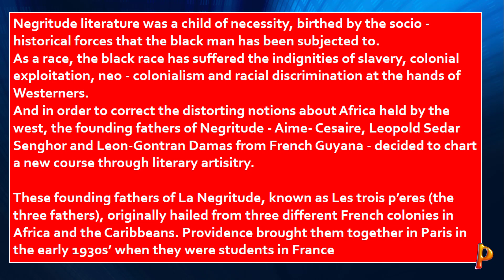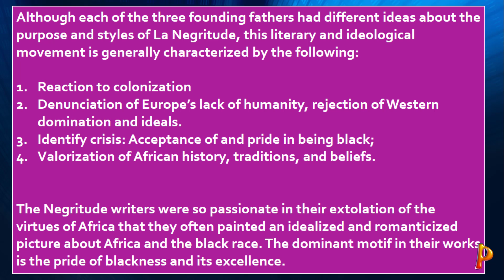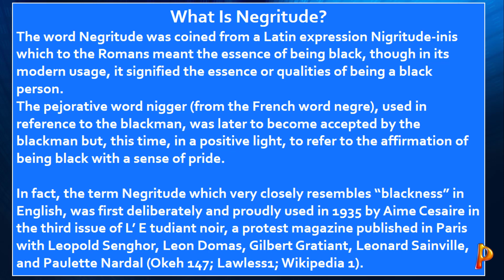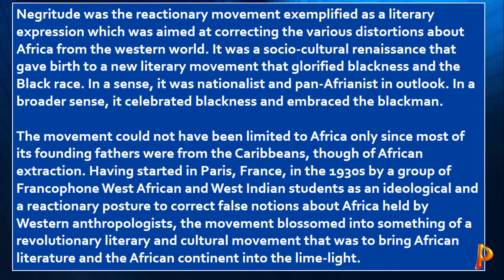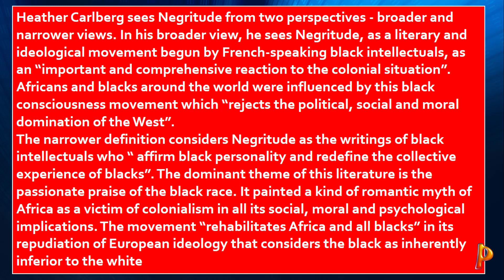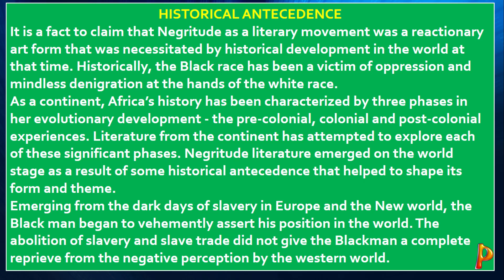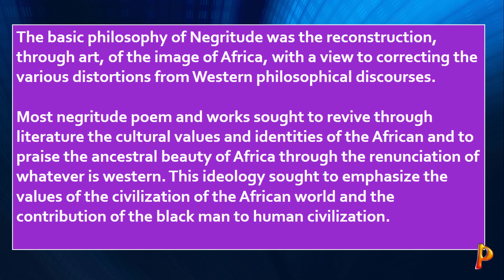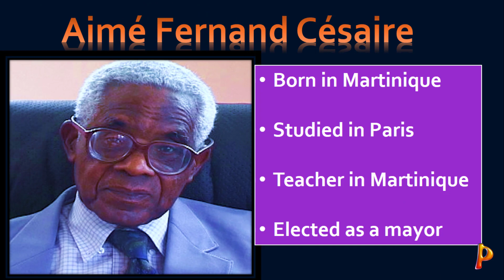the negritude literary movement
negritude movement